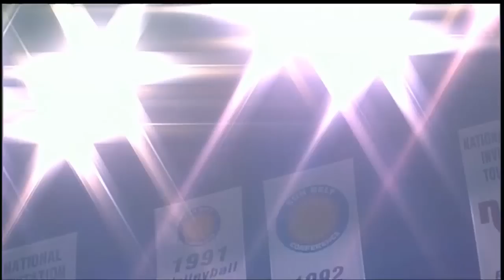01/26/2013 FAU vs Arkansas State Men's Basketball Highlights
Brandon Peterson had 15 points and 10 rebounds to lead Arkansas State to a 63-38 victory over FAU.